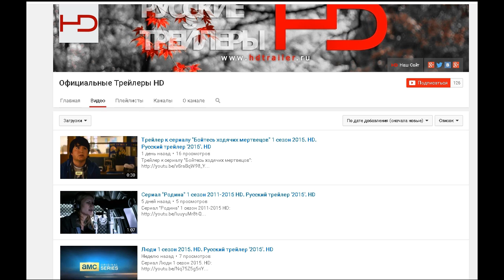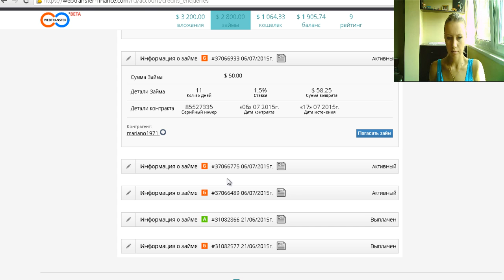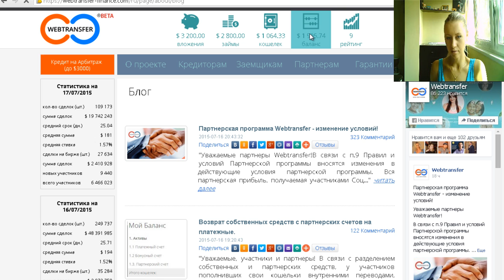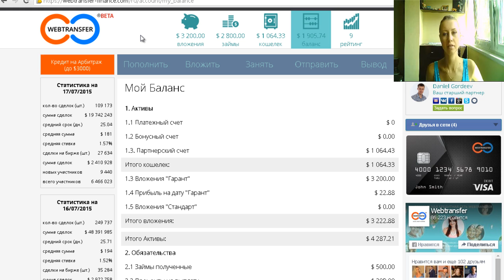Webtransfe. Что происходит с Вебтрансфером. Вывод денег (17. 07. 2015)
Свежее видео о webtransfer (17,07,2015)
Попробуем разобраться, что сейчас происходит с webtransfer.
В последнее время вывод из проекта webtransfer  приостановлен. В проекте webtransfer введены новые правила, которые не радуют пользователей webtransfer.
Как будут развиваться события в проекте webtransfer дальше, смотрите в следующих видео.

P.S.

webtransfer отзыв, вебтрансфер
вебтрансфер отзыв webtransfer
отзыв о проекте webtransfer
отзыв о проекте вебтрансфер
Вывод из проекта webtransfer
вывод из проекта вебтрансфер
свежее видео о webtransfer